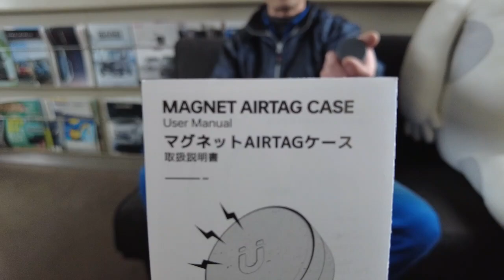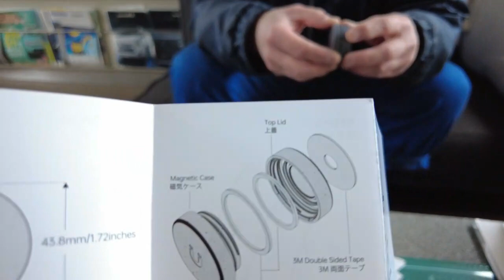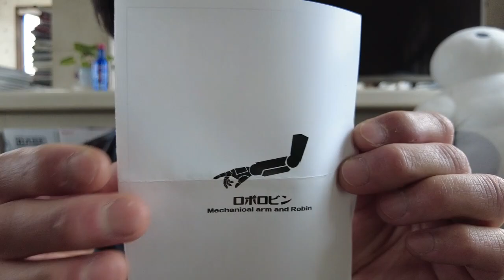探す時間削減Apple AirTagを超完璧に保護するアイテム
約1ヵ月　Apple AirTagを使用してみた感想と、それを完璧に保護するロボロビン製の耐衝撃防水ケースの解説
ウソや忖度無しで、これは本当に高品質の良いアイテムです。
Apple AirTagを使うのであれば、壊れないように保護しましょう。
壊れてしまっては元もこうもないよね(´；ω；`)ｳｯ…
用途：自動車に、バイクに、自転車に、ラジコン飛行機に、ドローンに、息子に、娘に、お祖母ちゃんに、旦那に、.

ディズニーリゾートで車を探して困った事ないですか？これがあると楽ちん(*^-^*)

観光地でのパーキングエリアで車探して困った事ないですか？これがあると時間ロス無し(*^-^*)

車のスペアーキーの保管場所忘れて困った事ないですか？これがあると気分爽快(*^-^*)

Apple AirTagを壊してしまった事ないですか？これがあると絶対に壊れません(*^-^*)
ロボロビン耐衝撃防水ケース
１０％OFF　プロモーションコード：VQI5WZJ5
2024/05/02 23:59までだよ。

Apple AirTag#ロボロビン#耐衝撃防水ケース

新潟県上越市の【Nモータース】です。
０２５－５３０－７８３４
自動車🚗、バイク🏍、自転車🚴、小型農機具、除雪機、小型建設機械、模型ラジコン🛬、様々な修理＆整備🔧🍜冷凍ラーメン🍜

楽しく面白くないスタッフが頑張ります📺😁

～皆様の声お聞かせください～
お気軽にコメントやメッセージをください♪

〒943-0853
新潟県上越市島田2705
●新車、中古車販売
●車検整備
●点検修理
●レンタカー
●車いすのメンテナンス
●東京海上日動火災保険㈱代理店
●冷凍ラーメン販売